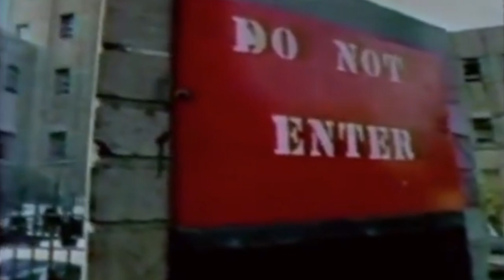The SCARIEST Thing Ever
Our world is full of dark myths and legends - terrible mythical creatures and strange tales from folklore. In today's video we look at a strange kind of mythical creature, touching on shadow people, Djinn, and the Hat Man.